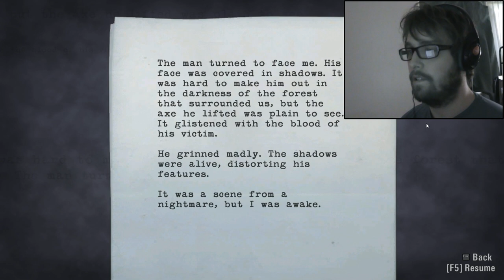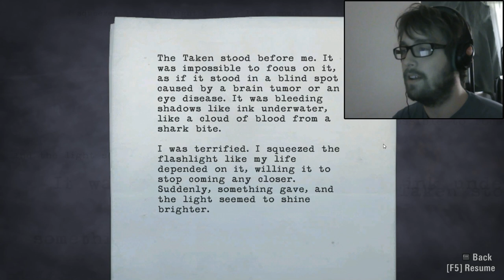Steve plays Alan Wake (Part 2)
Why, oh why, is that corridor so damn creepy? Perhaps the sexy waitress wouldn't mind coming with me into the dark. Enough, Steve. It turns out Alan and I are on the same wavelength with quite a lot that's going on... perhaps I am Alan Wake? But things take a turn for the worse very quickly once we reach our beautiful holiday cabin...